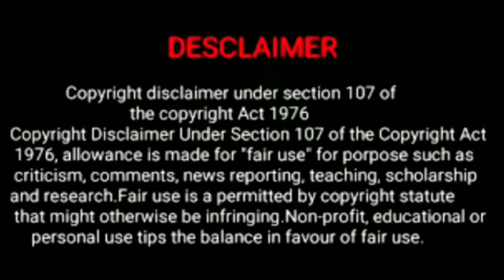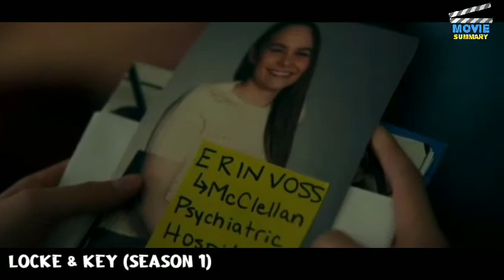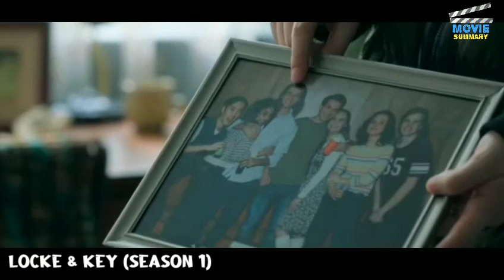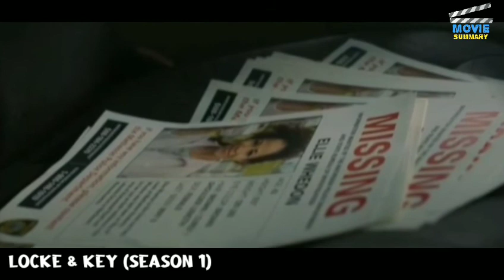Locke & Key | Season - 1 | Episode - 8,9 & 10 | Explained in tamil | movie summary | தமிழ் விளக்கம்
Locke & Key | Season - 1 | Episode - 8,9 & 10 | Explained in tamil | movie summary | story explained in tamil

The people who wants to delete the footage (if i used one) . instead of give us a copyright strike , you can contact us in Mail : . i will remove the content immediately. Or we are ready to give the revenue that we made from the video. Because we are spending oceans of times to achieve our dreams. Thats includes many life.